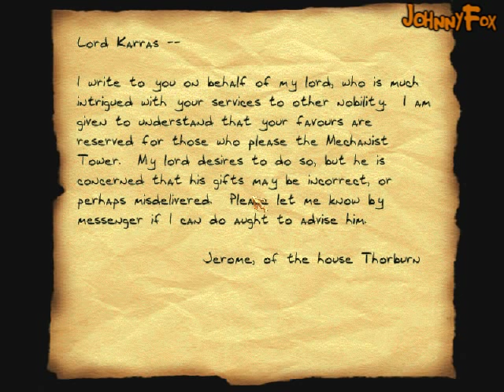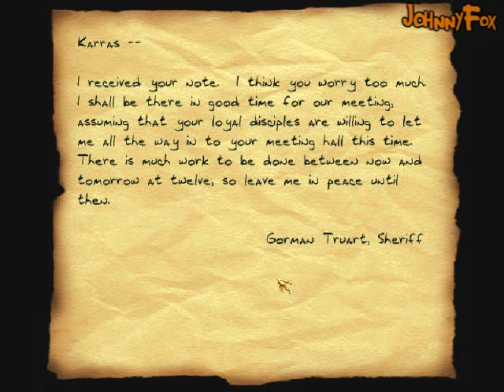Thief II: The Metal Age -09- Eavesdropping [2/2]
This was yet another fun level, although at times a little tricky to get all the loot in, and the next one is even better. As you might have guessed from what Karras said, in the next mission our thief goes to rob a bank.